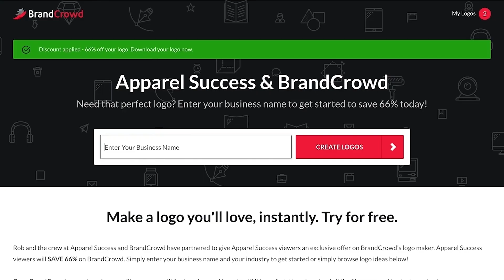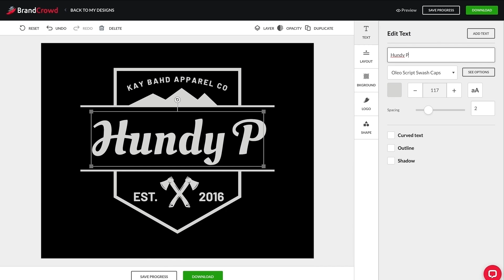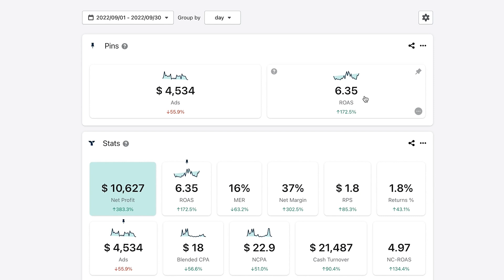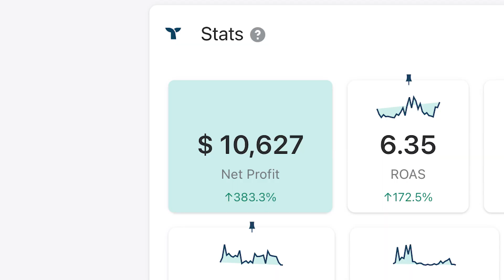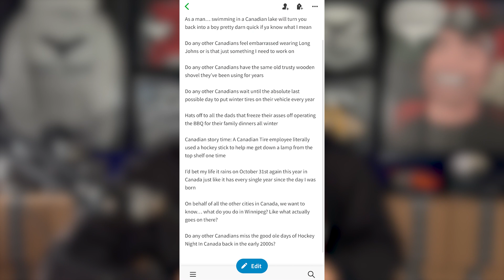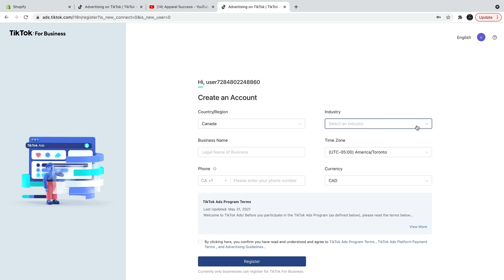This New Marketing Strategy Changes EVERYTHING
*** Show Notes  ***

In this episode of Apparel Success, Rob shares his new content marketing strategy for 2022 going into 2023 along with the marketing analytics to back them up. For anyone in digital marketing, the rise of TikTok is a game changer for all social media marketing. Whether you have an "smma" or you are starting a brand from home - this video is for you! The new social media landscape will enable so many new entrepreneurs to easily make money online in 2022. I hope you enjoy!